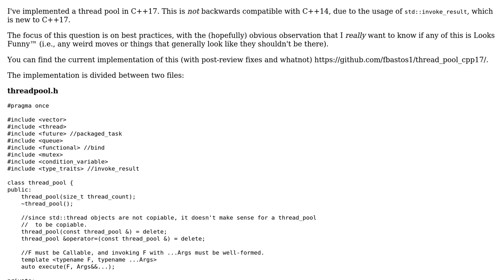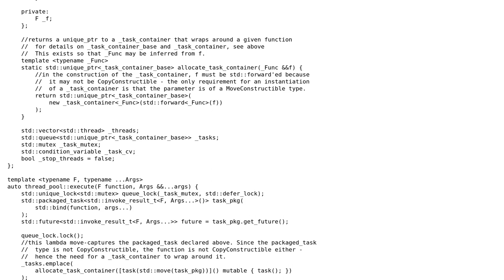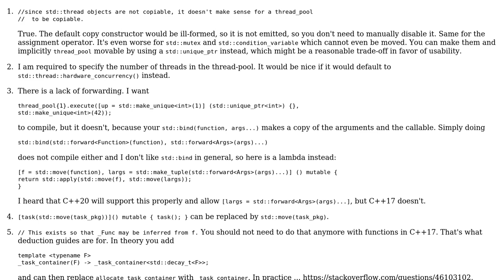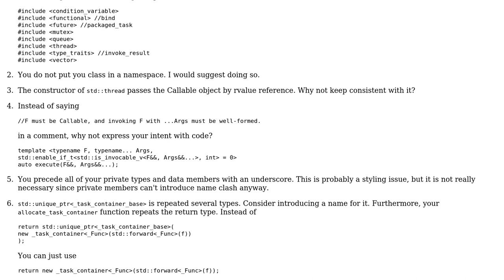Code Review: C++17 thread pool (2 Solutions!!)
Code Review: C++17 thread pool

With thanks & praise to God, and with thanks to the many people who have made this project possible! | Content (except music & images) licensed under CC BY-SA | Music | Images & others | With thanks to user osuka_ user nwp user L. F. and the Stack Exchange Network Trademarks are property of their respective owners. You are responsible for your own actions.